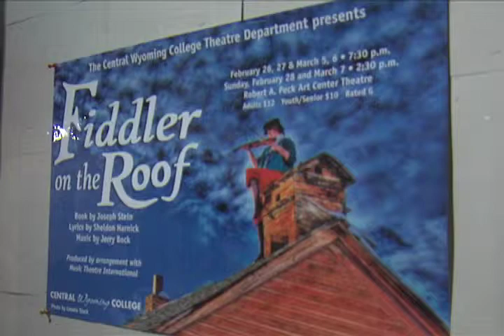CWC Production of Fiddler on the Roof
Central Wyoming College put on a production of Fiddler on the Roof.